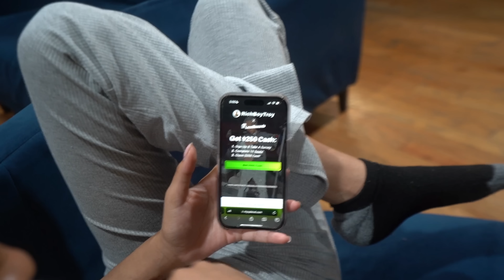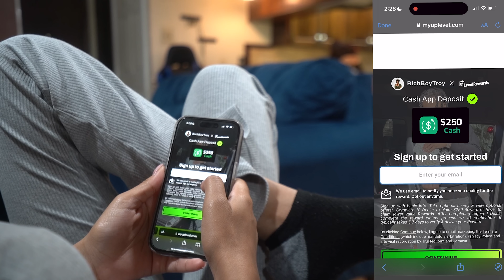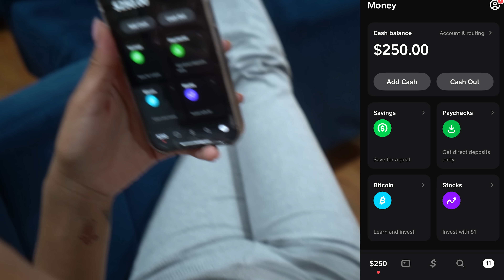EMILY REVEALED THE BABY'S GENDER *YANNI GOT MAD AND CRIED* 💔 TEENDAD EP 1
Purchase may be required. Complete 3 STEPS
to earn your Reward ⬇️

RICHBOYTROY  @RichBoyTroy
Loudegange Entertainment